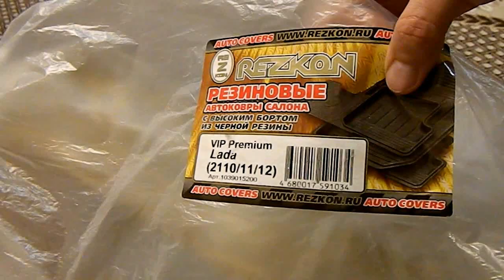Обзор резиновых ковриков ЛАДА 2110 2112 Priora